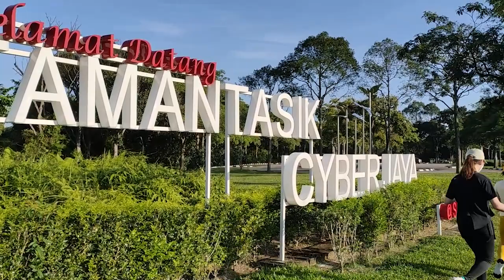A Morning Walk with My Friends | Taman Tasik Cyberjaya | Yugendran Gopal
Hey guys, here's my Morning Walk Vlog with my friends aka The Chefs.  We had so much fun during the walk where we shared some of our childhood days experiences. If you're staying nearby Cyberjaya then drop by here and enjoy the calmness.  Thank you in advance for watching it and I hope you all will enjoy this video :)